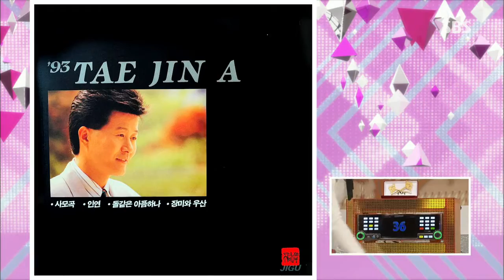도전 1000곡(Dojun 1000gok) 131117 review #27(12)